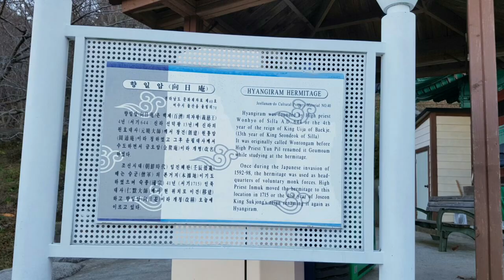[사찰탐방 temple 8]향일암에 앉아 바다를 보면서 나는 왜 여기 여수 항일암에 왔나를 생각해 보게 되는 이유를 찾아 왔다왔어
여수에 있는 바다와 붙은 사찰이다
향일암은 임진왜란 때 승군의 본거지이다
멋진 바다와 해를 볼수 있는곳이다